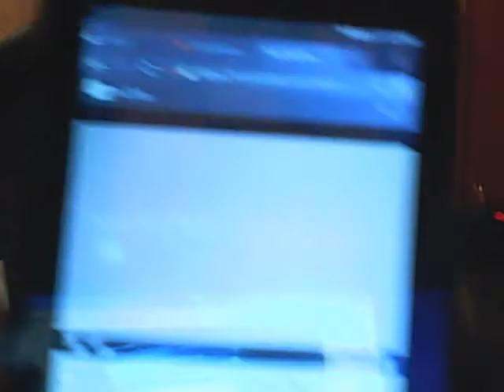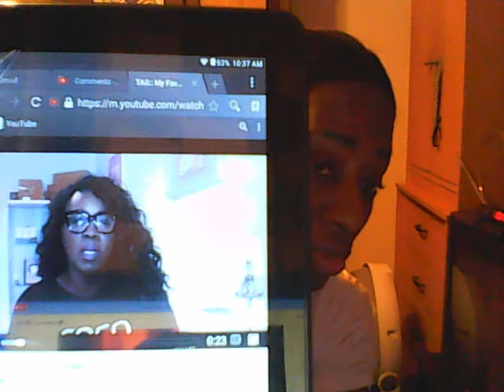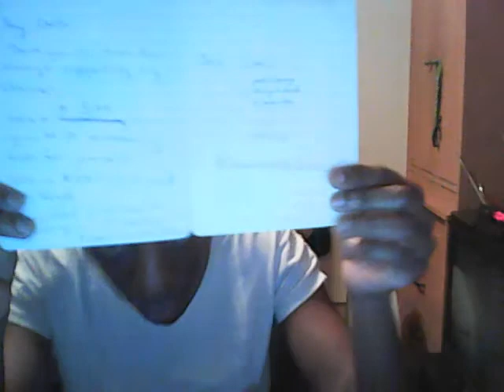love mail from; NaturalLuxeDiva by slimchelle